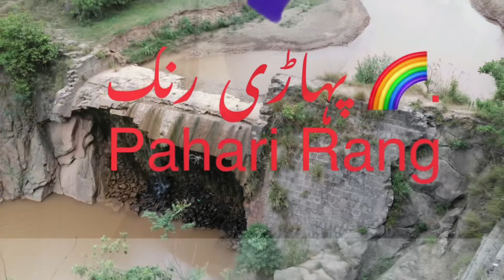Naat Sharif by Imam Tariq Mahmood Alvi Sb in Carteret New Jersey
Heart ❤️ touching Voice and beautiful Kalam by Imam Tariq Mehmood Alvi Sb .   Please Contact ☎️Us(Pahari Rang) .